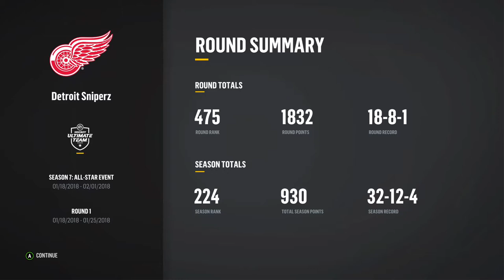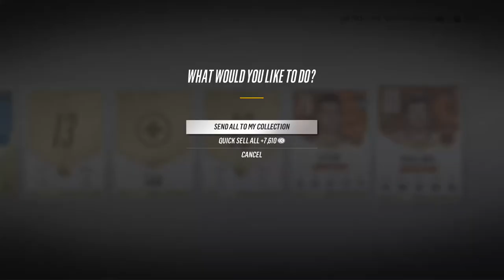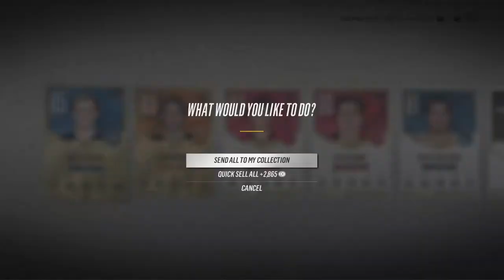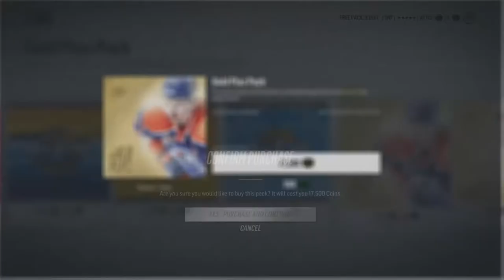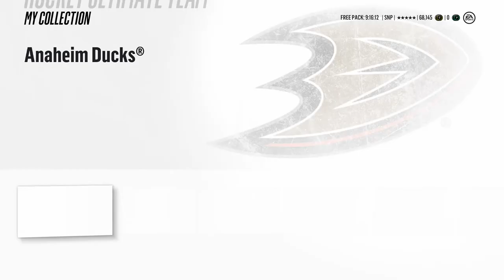NHL 18 HUT - INSANE ALLSTAR PACKS 93 PLUS AND EVO PULL